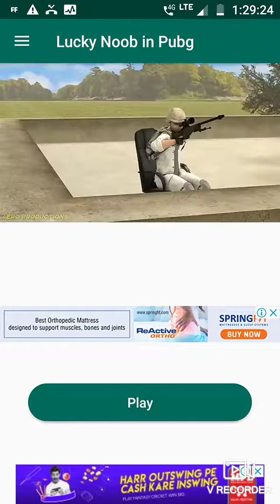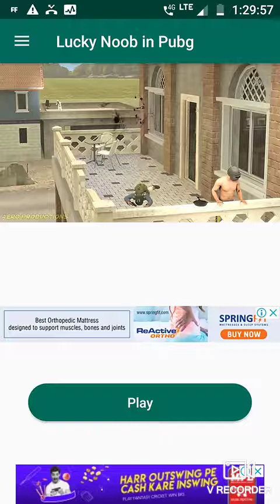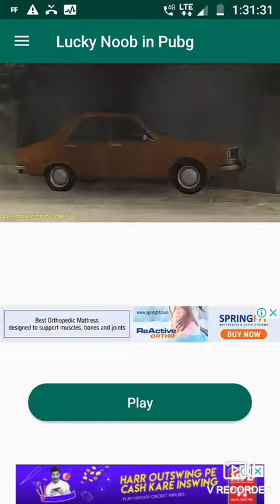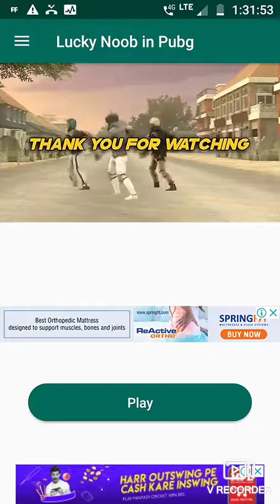Pubg luky noob animation made by priyanshu